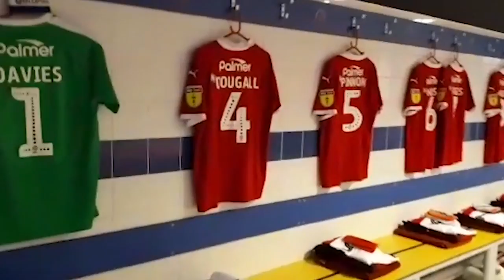MATCHDAY RECAP: Shrewsbury Town (A)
Our bitesized review of a Reds matchday returns, this time from Shropshire as Barnsley met the Shrews in Sky Bet League One.